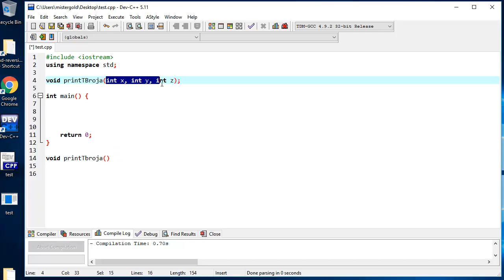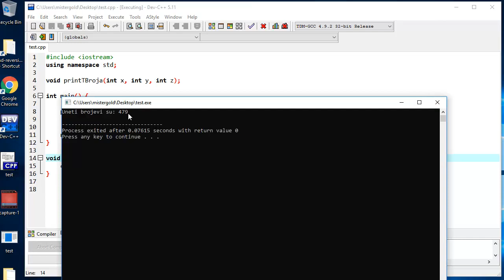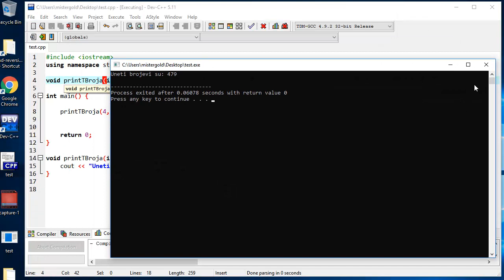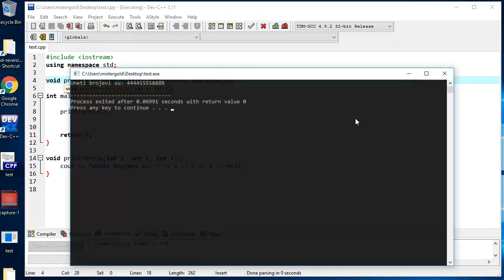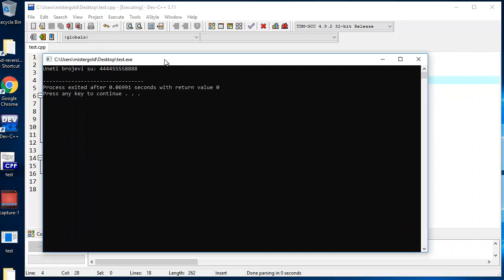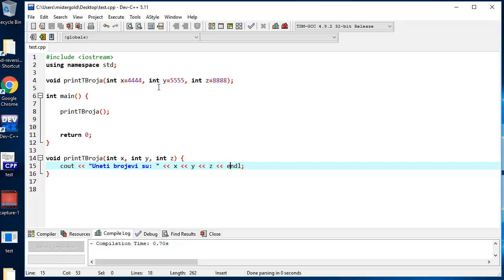C++ Tutorijali za Početnike - 29 - Default Parametri